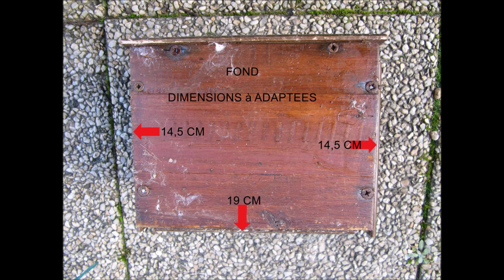nichoir rouge gorge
Fabrication d'un nichoir pour rouge gorge avec une lame de bardage en bois et avec les dimensions. Cette année j'ai posé le nichoir, début janvier, à 1,20 m du sol dans les branches du cotonéaster (voir la fin de la vidéo). Nous sommes le 5 février et depuis quelques jours le rouge-gorge entrepose des feuilles et autres matériaux dans le nichoir. Je pense que je vais avoir une nouvelle nichée! D'autant plus que j'ai un couple de rouge-gorge qui fréquente le jardin. 22 février, le rouge-gorge peaufine le nichoir. 21 mars je désespèrais d'avoir une nichée, je pensais qu'ils avaient délaissé le nid! Et bien non! À ma grande surprise, ils couvent 3 oeufs. c'est rigolo, on ne voit qu'un oeil et le sommet du crâne 😀. Je vais les laisser tranquille.

Suivez le lien ci-dessous pour voir toutes mes créations.

Genre and Mood: Cinematic + Dramatic